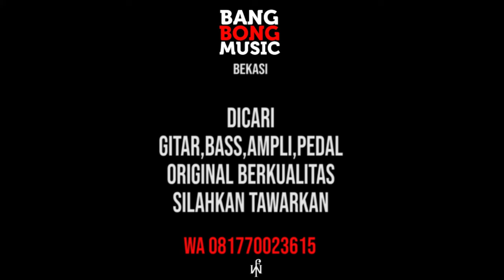REVIEW - ANGGUR MERAH CAP ORANG TUA X ANGGUR MERAH KAWA KAWA , MANA LEBIH ENAK ?